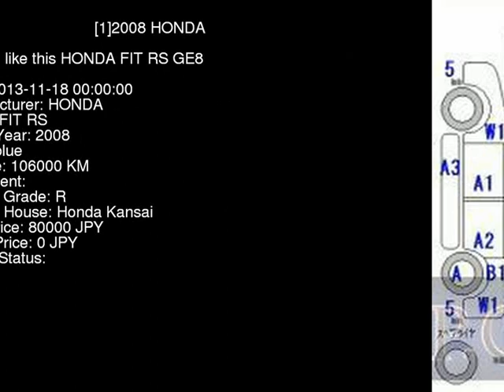2008 HONDA FIT RS GE8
the Authority on JDMs since 2007!  . Details on this car from auction in Japan